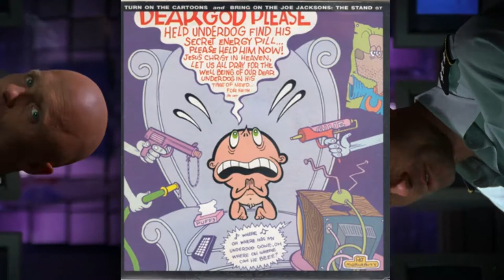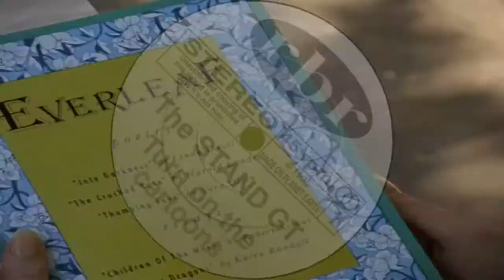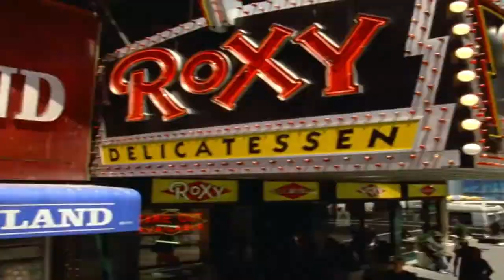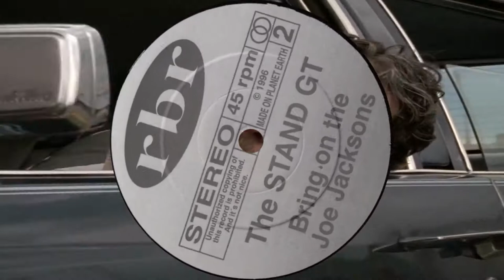Bring On The Cartoons +by+ The Stand GT (Joe Jacksons extended mix)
eastern funnel of Canucklotardistan

Turn On The Cartoons / Bring On The Joe Jacksons -- The Stand GT

1996 -- Radio Blast Recordings

The Stand GT are from Glengarry, Ontario outside of Ottawa.